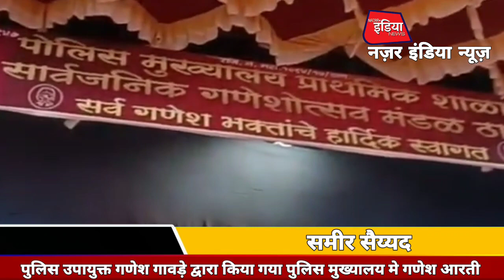Thane पुलिस उपायुक्त गणेश गावड़े द्वारा किया गया पुलिस मुख्यालय मे गणेश आरती